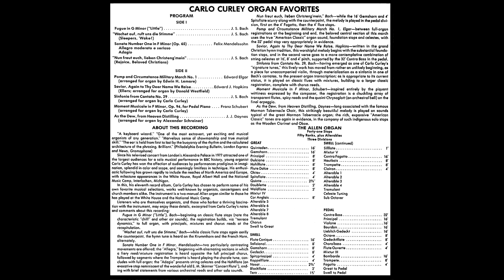Carlo Curley Organ Favourites - Vinyl - 1980 - Sleepers, 'Wake! - Bach - part 2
Sleepers, 'Wake!  - J S Bach. For full description see part 1. Shame about the terrible bad scuffs / scratches sounds that can be heard, even though this LP has been de-clicked in RX5 (which is usually extremely effective at removing the clicks at least). Maybe it was a bad pressing of the LP. Note that this track was recorded very low compared to some other tracks on this LP. Hence the boost needed makes noise more noticable. Unfortunately since the trial version of RX5 won't allow saving or copying, I have had to play the declicked version out in real time through my VGN-CS21S laptop and back into my CD Recorder in order to record it to disc to get it back into the digital domain once more for upload to Youtube, resulting in some added A/D converter noise from the "cheap and nasty" electronics in my laptop's audio output.